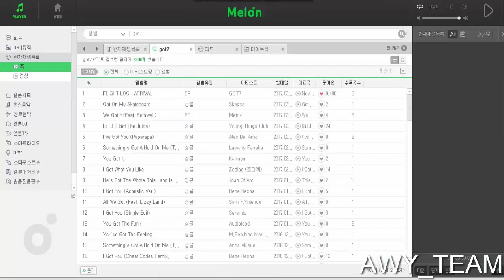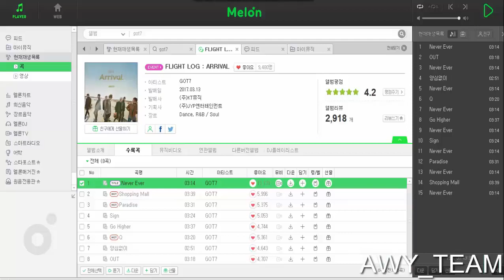Hướng dẫn set list stream Melon trên PC